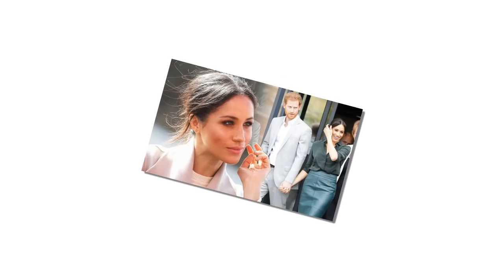Harry and Meghan Markle were approved by the Queen to make royal divorce commitments?